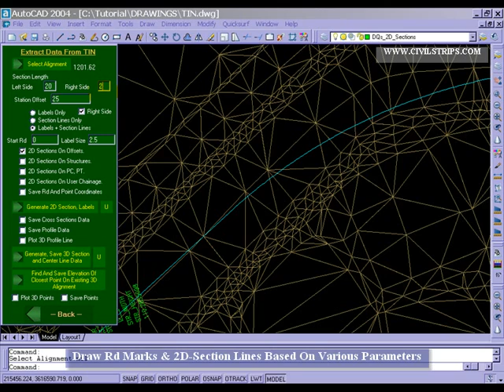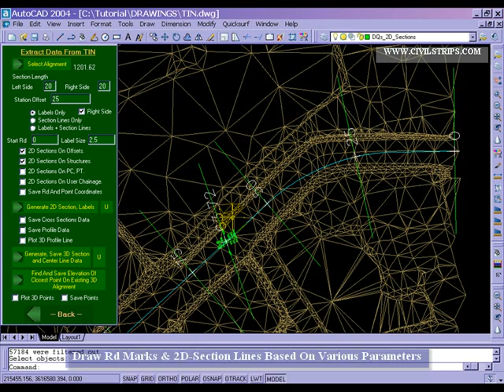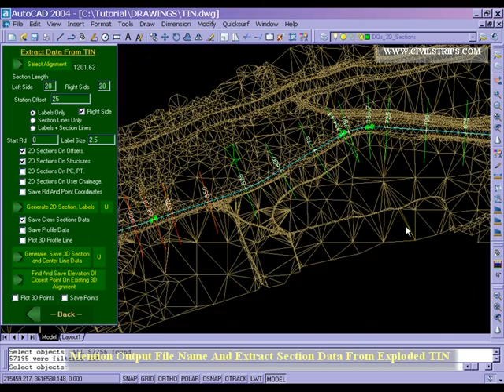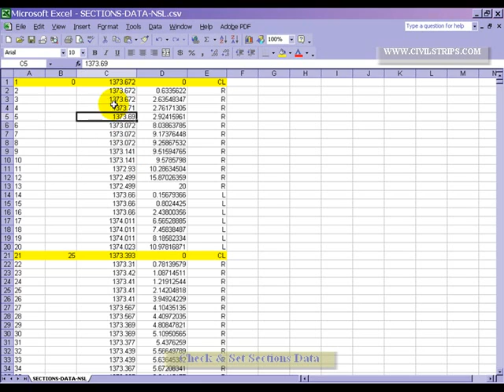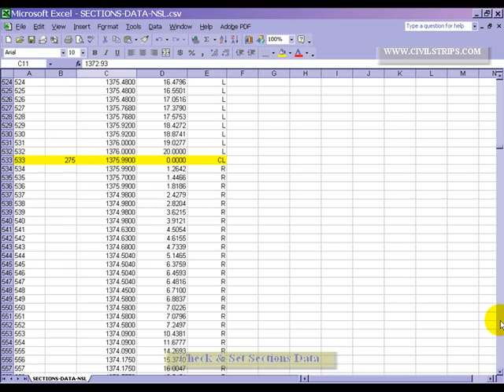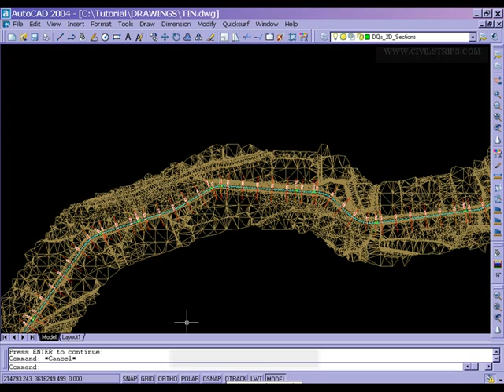10- CivilStrips, How To Extract NSL Data For X Sections